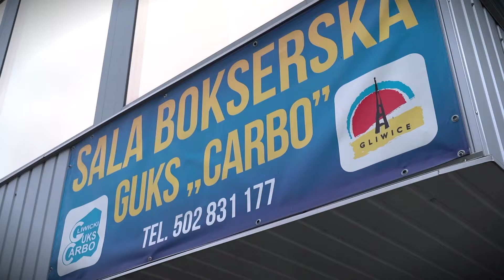XlV Międzynarodowe Mistrzostwa Śląska Kobiet w Boksie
XlV Międzynarodowe Mistrzostwa  Śląska Kobiet w Boksie - Gliwice 2019r
Realizacja
Aleks Mitrowic , Marcin Klawiński